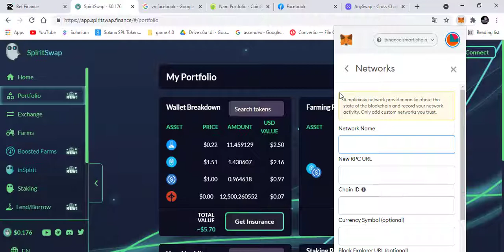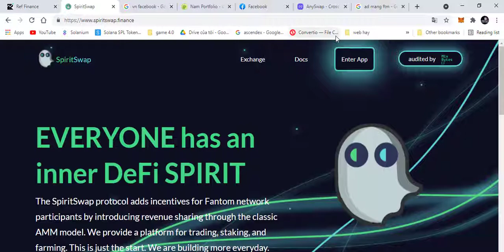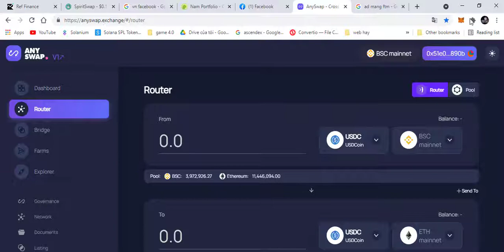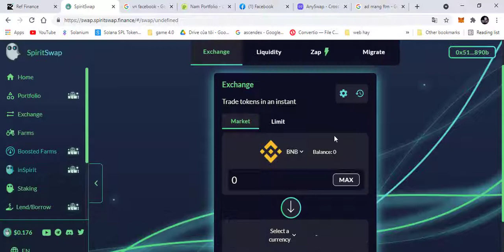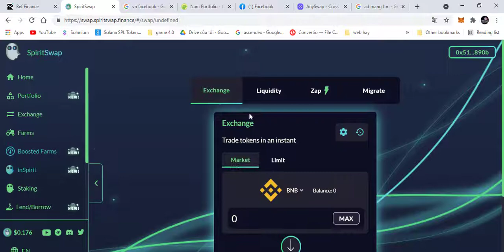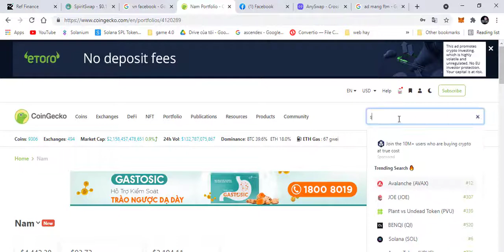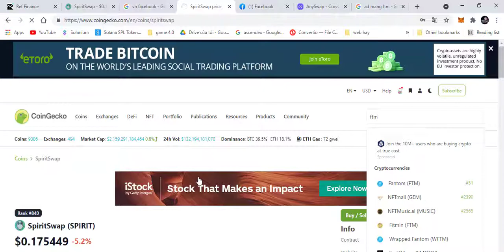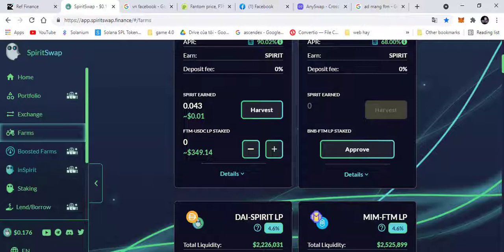kiếm tiền từ farming| tìm hiểu sàn amm spirit hệ sinh thái fantom|đầu tư crypto|bitcoin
farming giúp bạn có thể kiếm lãi kép,gia tăng đồng coin bạn nắm giữ,nếu bạn xác định hold long term dài hạn,spirit swap là sàn amm của hệ sinh thái fantom, ae có thể thông qua farming để tích lũy spirit, song song việc hold fantom !